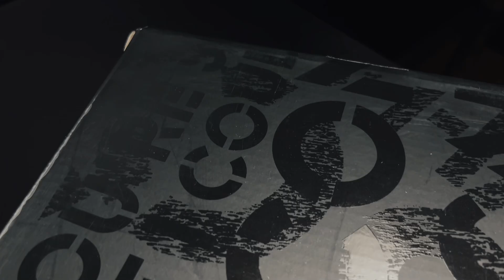Underrated Air Jordan 3 Fear of 2023🤔 Keno abar release ar por o hype create holo na!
Shop Address: Police Plaza Concord , 4th Floor, Shop no-445, Hatirjheel, Gulshan 1, Dhaka-1212